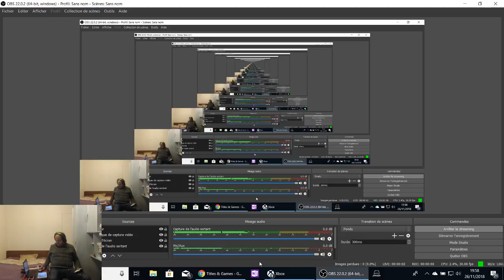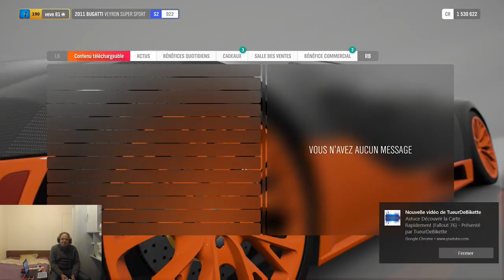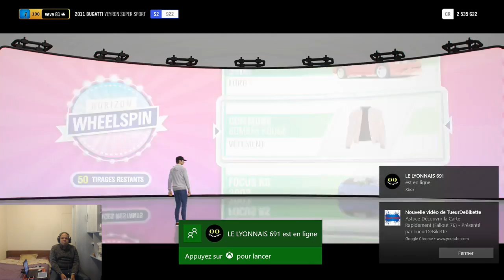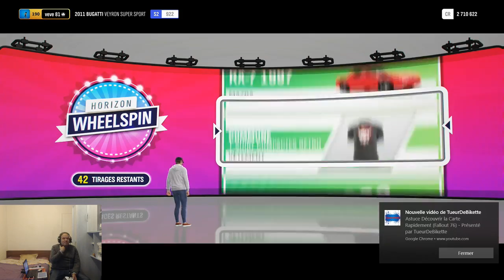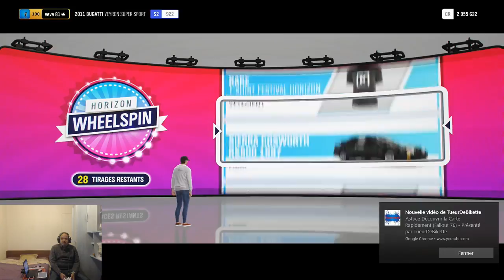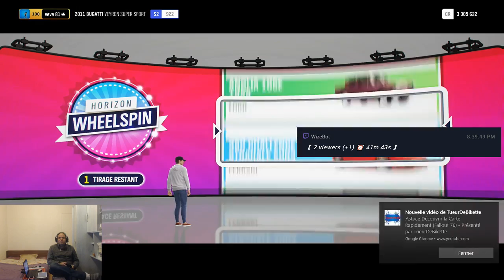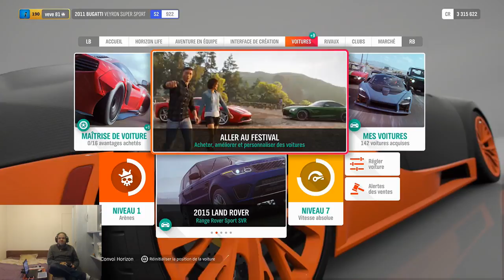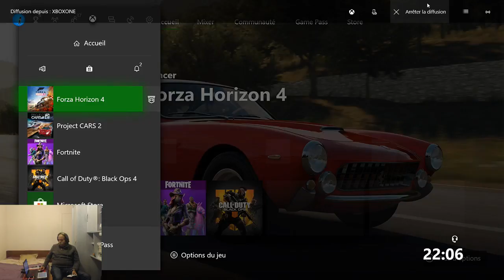forza horizon 4